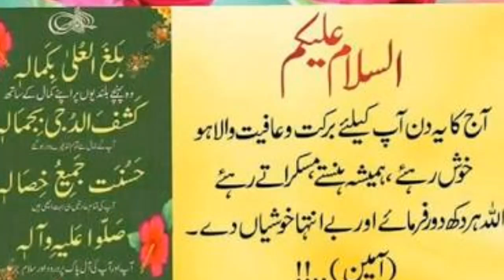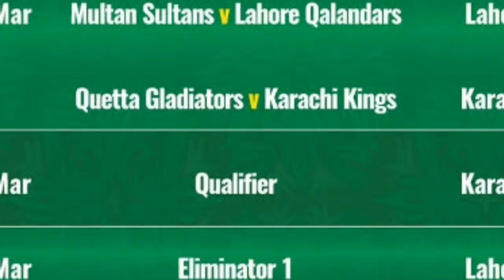پی ایس ایل کا اصل شیڈول آگیا وہی انداز جس کا انتظار تھا کراچی اور ملتان کی چاندنی